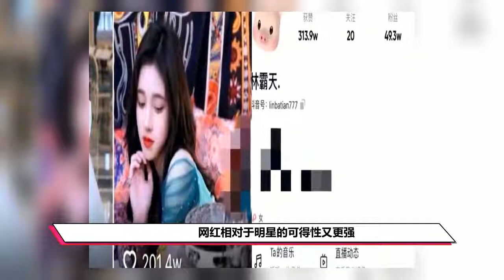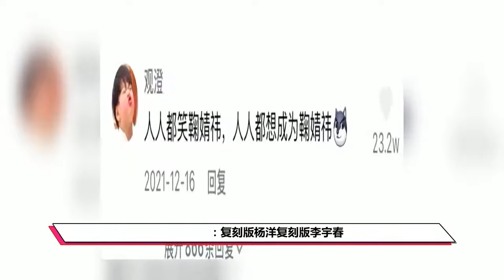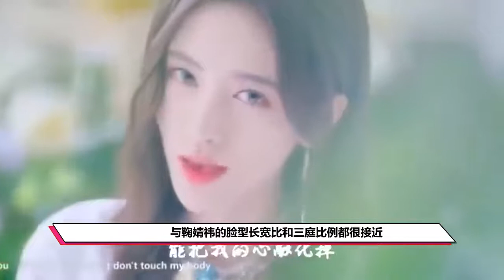终于有人整成鞠婧祎！一比一复刻，看来没少花钱啊